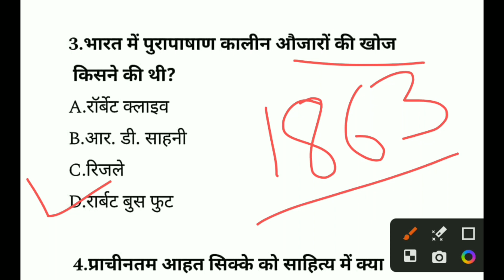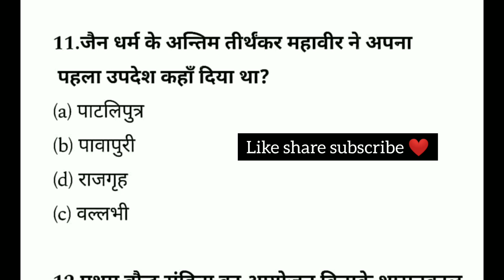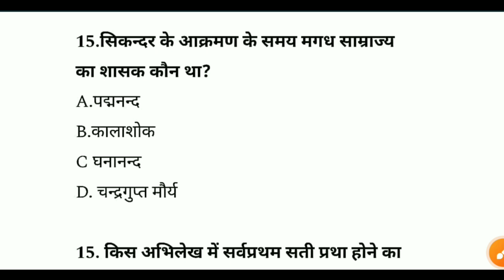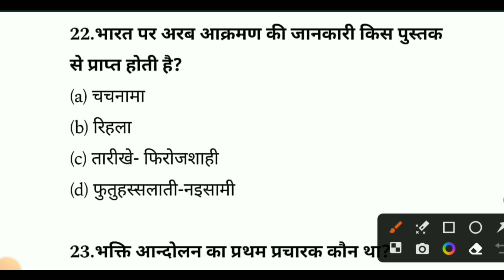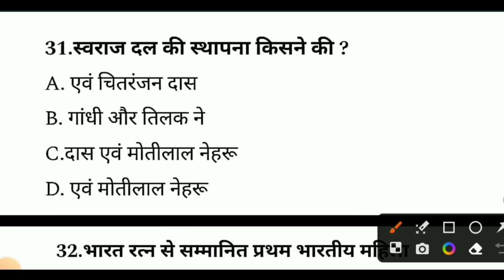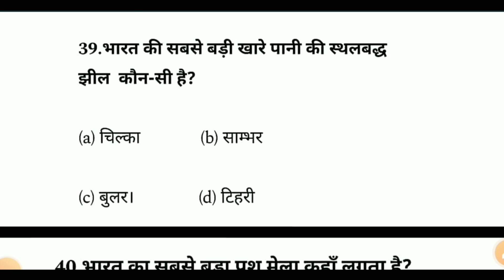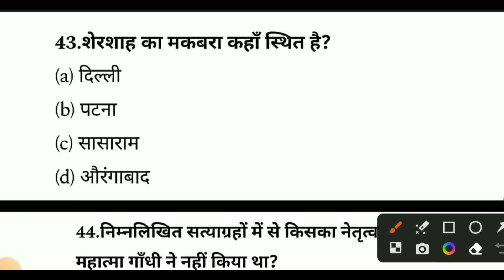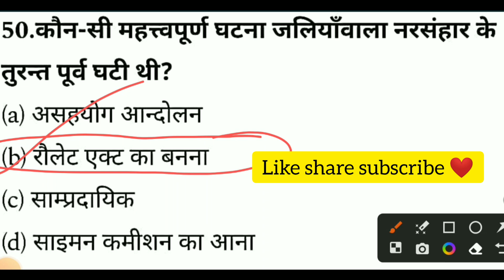सामान्य ज्ञान प्रश्नोत्तरी / 50 IMP MCQ / कनिष्ठ अभियंता परीक्षा 2023 / UKPSC